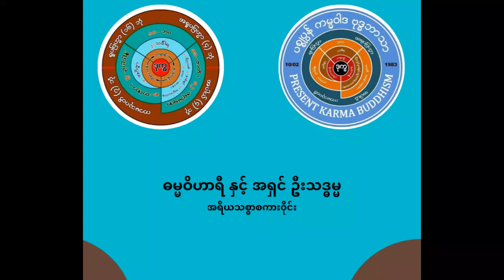ဓမ္မဝိဟာရီဆရာတော်ဦးဥာဏ နှင့် ဦးသဒ္ဓမ္မတို့ ဓမ္မသာကစ္စာ (အပိုင်း-၁)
ပစ္စုပ္ပန်ကမ္မဝါဒ ဗုဒ္ဓဘာသာ ဓမ္မဝိဟာရီဆရာတော်သျှင်ဥာဏ နှင့် ဦးသဒ္ဓမ္မတို့ ဓမ္မသာကစ္စာ